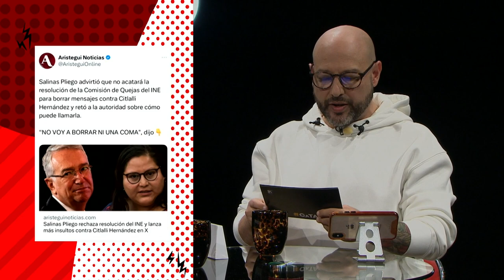El absurdo salvaje de Catarsis22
En esta ocasión, el absurdo salvaje gira en torno al empresario Salinas Pliego y las últimas declaraciones que ha realizado en su cuenta de X (antes Twitter).